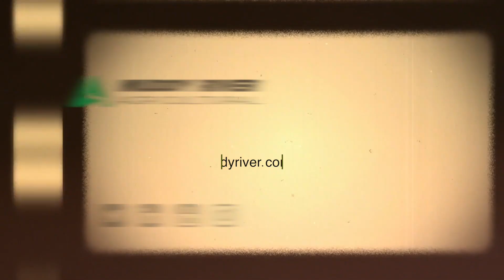Horsch 3.5 Joker CT over grassland - Tillage mixing and consolidation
Horsch 3.5 Joker CT. Clogging-resistant due to few fixed parts in the working area. 3-point linkage. Excellent soil penetration due to serrated curved discs and high machine weight. Power demand starting at 75 kW / 100 HP. 3 – 6 m working width.

Farm machinery, agricultural equipment, implements.